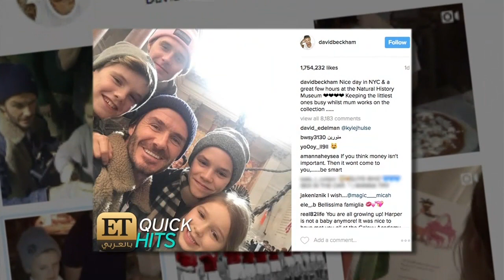ET بالعربي - ختام مهرجان جمعية الفيلم Quick Hits